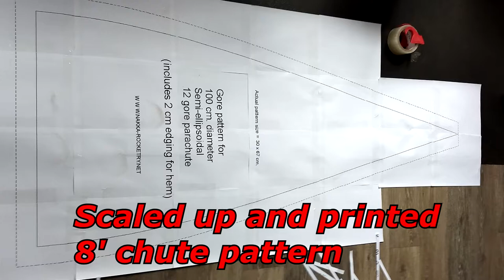Construction of the 8 Foot Semi Ellipsoidal Parachute for my Level 2 Certification Flight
Video I put together showing how I made my 8 foot semi-ellipsoidal parachute for my Jupiter 3 level 2 cert rocket. This is the biggest parachute I have ever made !

I used a heavier 2 oz ripstop nylon with 550 lb paracord lines . The bridle for the end of the chute lines is 1" tubular nylylon 3000 lb test . 1.5 CD rated

and upscaled it to an 8 foot chute on the computer . Then I printed out the pattern on paper .

I had a lot of fun testing out the parachute on that windy day as shown end of video !